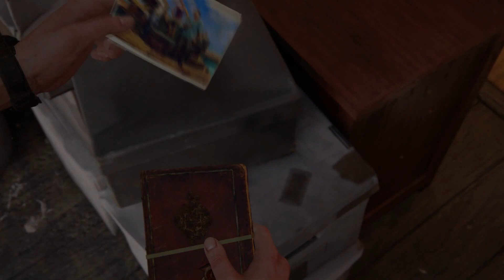Uncharted 4 Chapter 4: A Normal Life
Today we play more of uncharted.